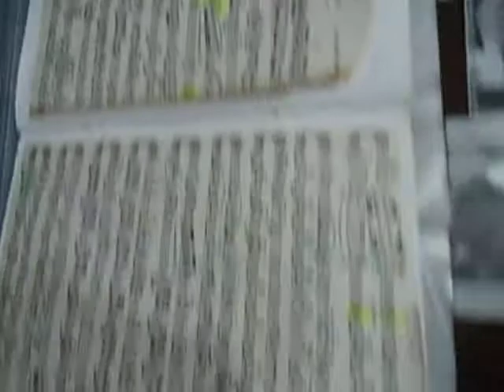MOV08812 JALOUSIE TANGO CIGANO JACOB GADE PIANISTA NICOLE MARIA P LAGE